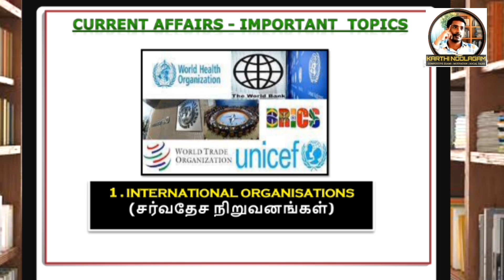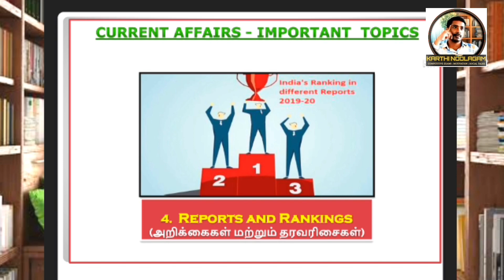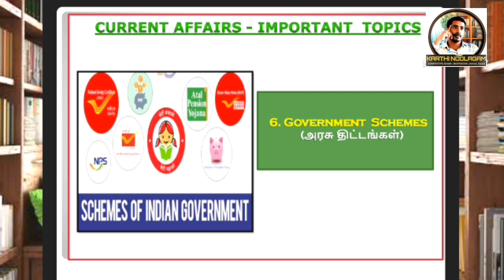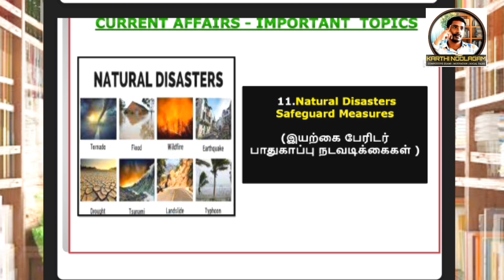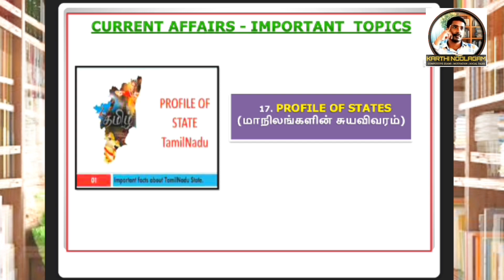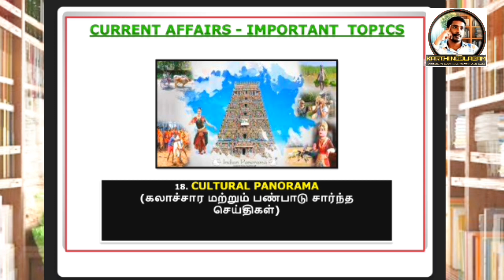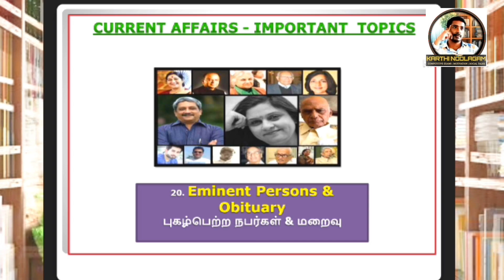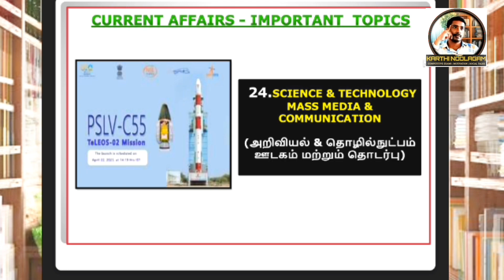How to study and make Notes in Current Affairs (Tamil) For beginners| TNPSC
Tnpsc group 1 exam Current affairs - 25 Topics படிங்க போதும்.

How to Study Current Affairs For TNPSC Group1..

This channel does not promote or encourage any illegal activities.  All the contents provided in this channel is for GENERAL AND EDUCATIONAL PURPOSE ONLY.